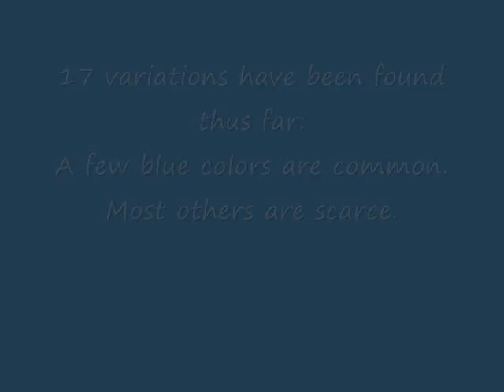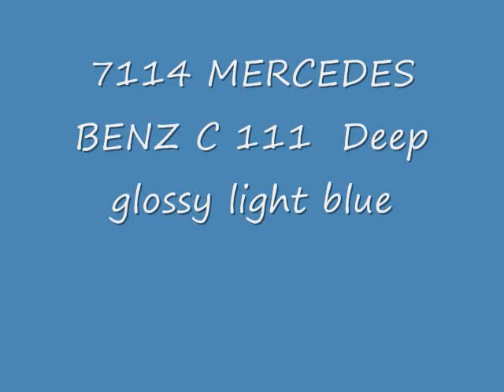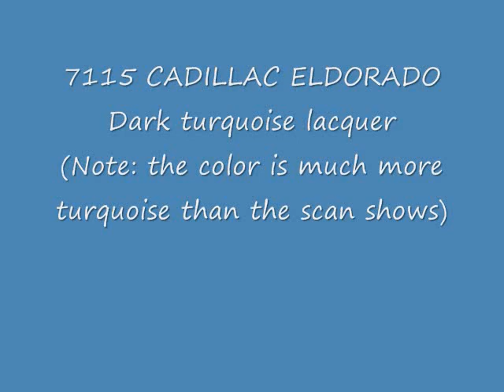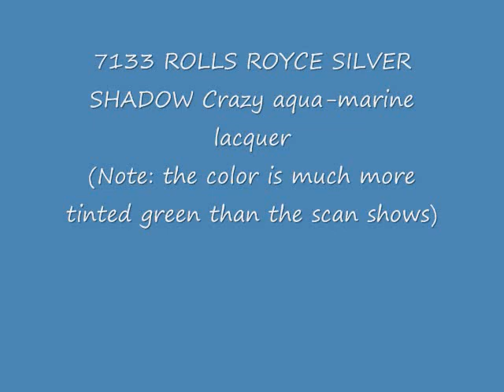Playart diecast guide - Blue enamel paint variations